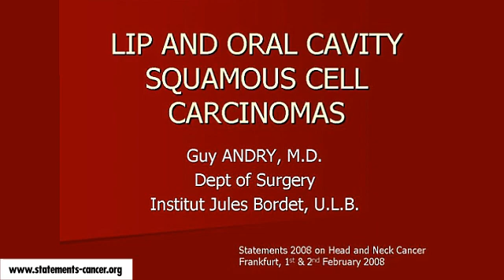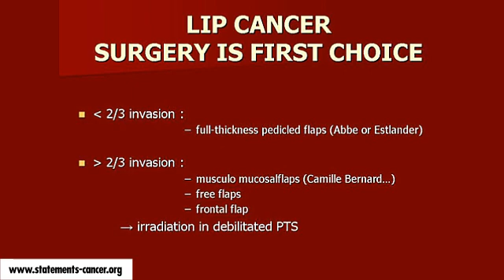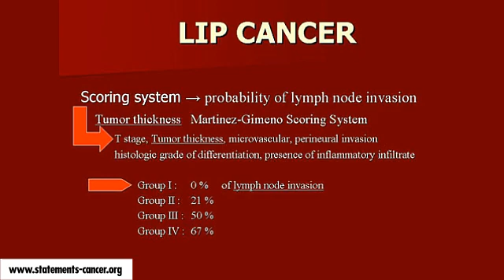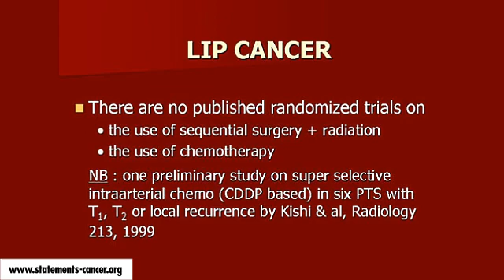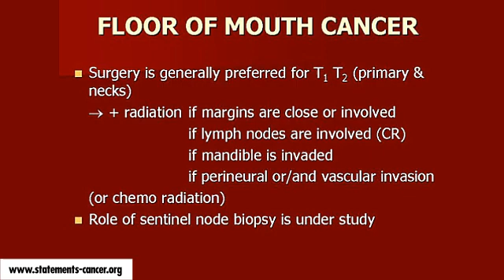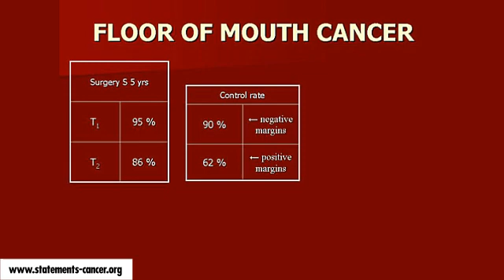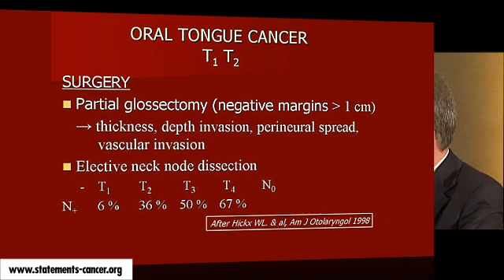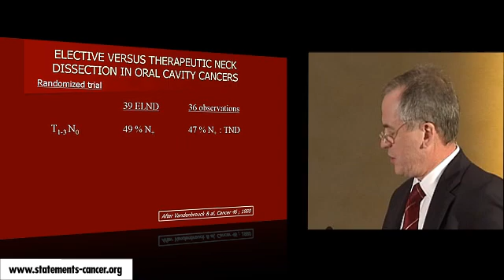07-1 - Guy Andry - Lip and oral cavity squamous cell (Part 1)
1    Lip and oral cavity squamous cell carcinomas
2   5 Year survival
3   Lip cancer: epidemiology
4   Lip cancer: treatment options
5   Lip cancer: case examples
6   Lip cancer: prognostic factors
7   Lip cancer: probability of LN invasion
8   Lip cancer: micrographic surgery
9   Treatment of T1 and T2 lip cancer
10   Lip cancer: trial basis
11   Floor of mouth cancer
12   Floor of mouth cancer: treatment options
13   Floor of mouth cancer: case example MRI
14   Floor of mouth cancer: outcome
15   Oral tongue cancer T1, T2: surgery
16   Oral tongue cancer: case examples
17   Elective vs. therapeutic neck dissection: data
18   Lower alveolar ridge & retromolar trigone T1-2 ca.
19   Upper alveolar ridge & hard palate cancers
20   Buccal Mucosa cancers: treatment and results
21   Buccal Mucosa cancers: case example
22   Conclusions